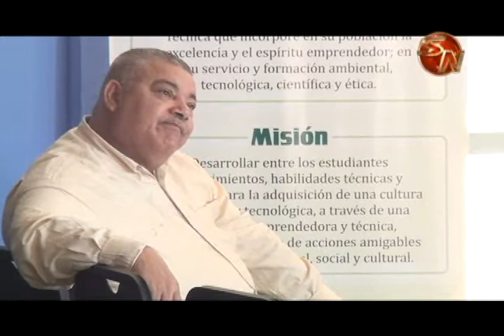Seis colegios con innovación educativa presentaron proyectos para integrar la tecnología a las aulas